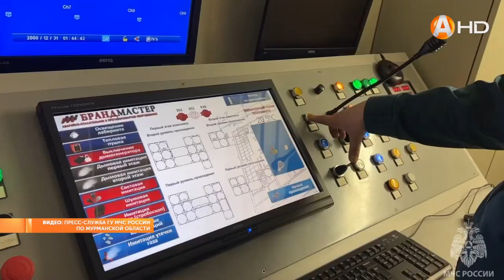«Реальные пожарные.Испытание стихией»: в Североморске состоялся уникальный квест, организованный МЧС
«Реальные пожарные. Испытание стихией»: в Североморске состоялся уникальный квест, организованный региональным МЧС